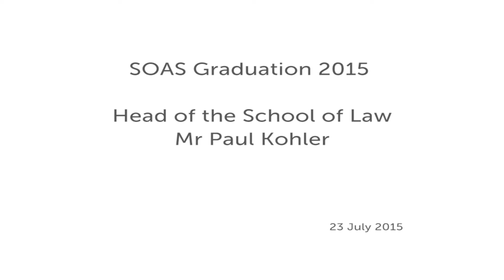Head of the School of Law, Mr Paul Kohler, 2015 Graduation, SOAS University of London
The speech at the 2015 SOAS Graduation Ceremony by Head of the School of Law Mr Paul Kohler.
If you would like to find out more about studying Law at SOAS University of London